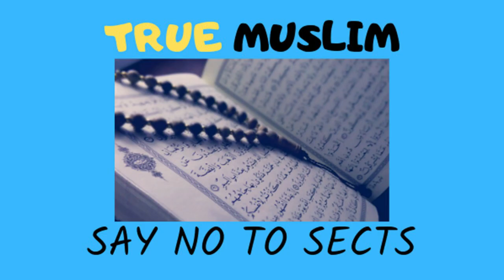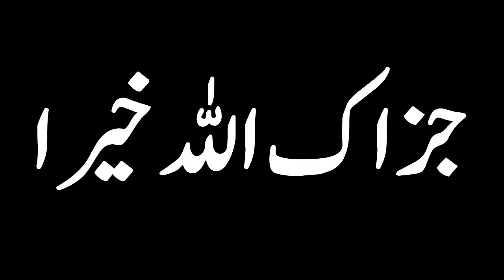Imam se pehle namaz ke arkaan ko ada karna aur bajamaat namaz | Engineer Muhammad Ali Mirza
A Short Video Clip from 17-ILMI-o-Tahqeeqi MAJLIS (Open Q & A Session) with Engineer Muhammad Ali Mirza Bhai (Recorded on 08-Jul-2018)

Name
04-Oct-1977
Academic Qualification
Interest & Objective
Dawat-e-ISLAM & Unity of Ummah
Occupation
General Manager (Grade-19)(Defence Ministry, Govt. of Pakistan)
Hometown
Jhelum City (Punjab)
Country
Pakistan